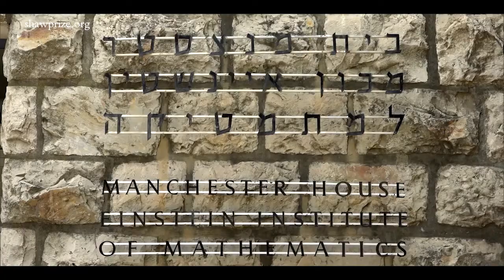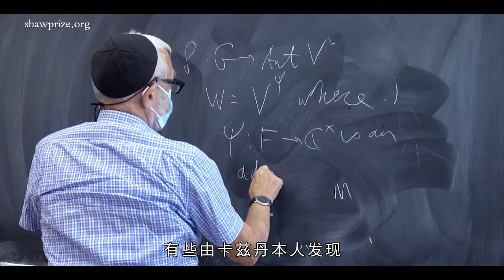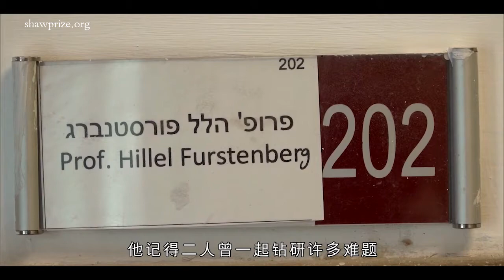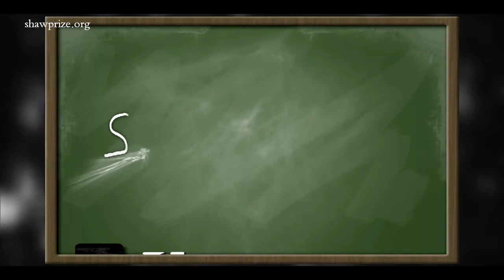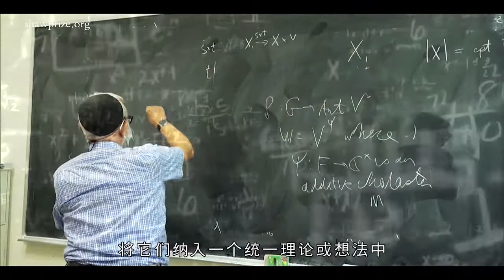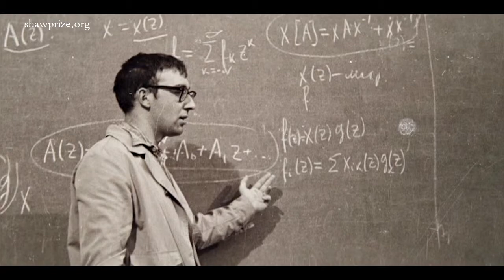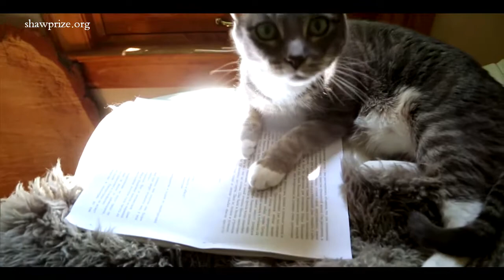The Shaw Prize in Mathematical Sciences 2020 (Putonghua)